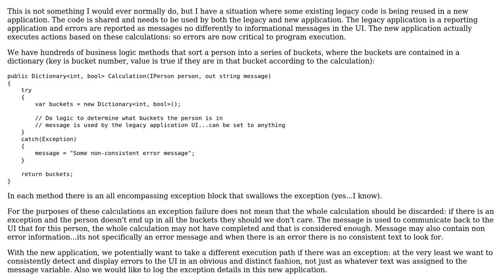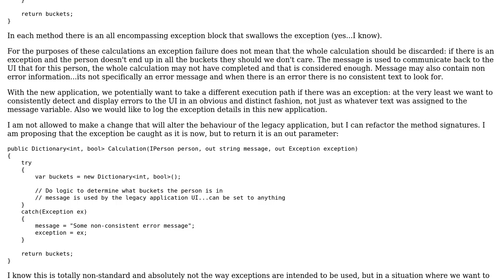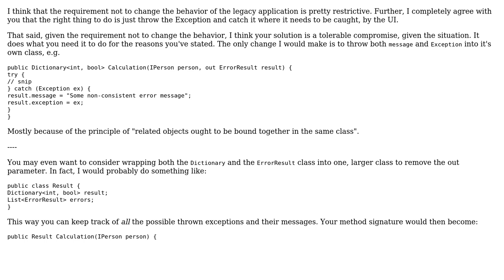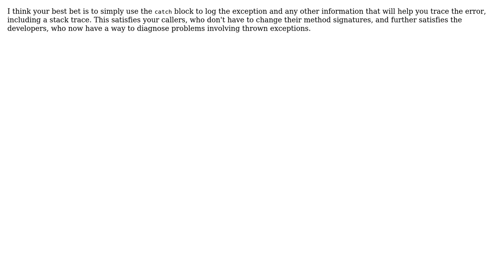Is this a valid situation for returning rather than throwing an exception? (3 Solutions!!)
Is this a valid situation for returning rather than throwing an exception?

With thanks & praise to God, and with thanks to the many people who have made this project possible! | Content (except music & images) licensed under CC BY-SA | Music | Images & others | With thanks to user Robert Harvey user MrLane user Loren Pechtel user durron597 and the Stack Exchange Network Trademarks are property of their respective owners. You are responsible for your own actions.